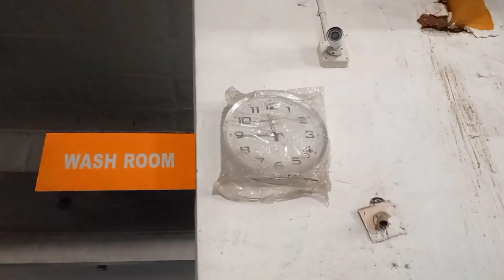Problem Thavani Hati | પ્રોબલેમ થવાની હતી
Most Welcome

From :-India  Gujarat Kathiyawad
jdcouplelife Struggle